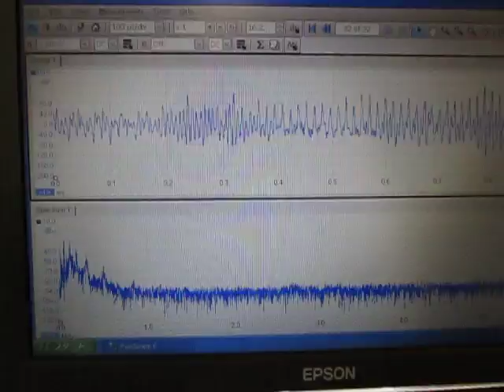超音波伝搬状態の測定解析（超音波テスター） ultrasonic-labo